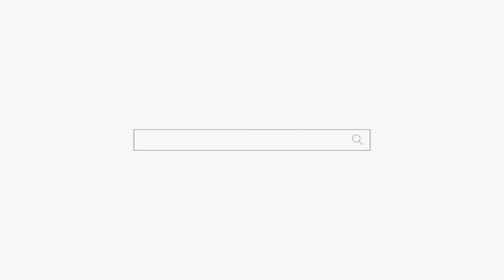혼인빙자사기 당한 여자! feat 이혼녀 강남점집 부산점집 서울점집 유명한점집 용군TV 소리당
됩니다.